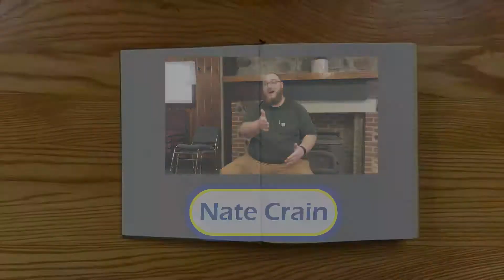Nate Crain for Giving Day 2022